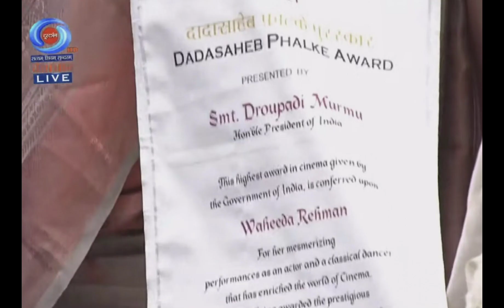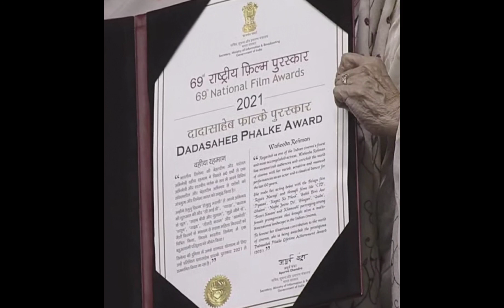तस्वीरों में राष्ट्रीय फिल्म पुरस्कार 2023 | National Film Awards Album 202319 October 2023